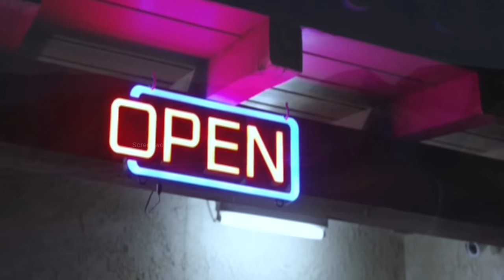The Lone Road 2020 Film Explained in Hindi/Urdu Summarized हिन्दी / Explain Movie In Hindi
hollywood movie hindi explain
horror movie hindi explain
hollywood horror movie explain hindi
movie explain hindi channel
movie hindi explain

Thanks!!
This is short screenwood channel which provide you slasher movies explanation in hindi , horror thirller movies explanation in hindi with voice over ,